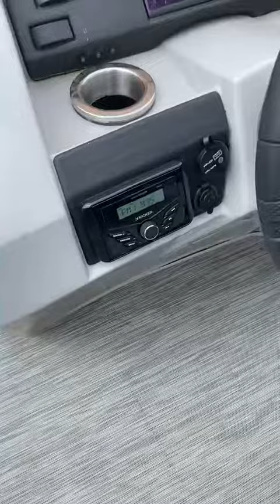2022 Bennington walk around